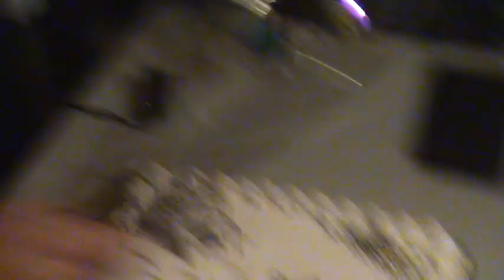Mom's 60th & my 40th surprise birthday party cakes.MPG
Mom & me blowing out the candles of our double surprise birthday cakes (which had ONE HUNDRED candles between the two cakes!)  For some reason, mom had trouble blowing them all out!  :)  At least at the party, we found out that the smoke alarm still works!  I am still amazed that we threw surprise birthday parties for each other on the SAME DAY, & that the guests at the party ("parties") knew about both & that they managed to keep them secret from both of us!  What a fun night!